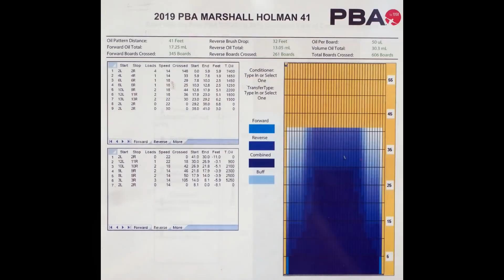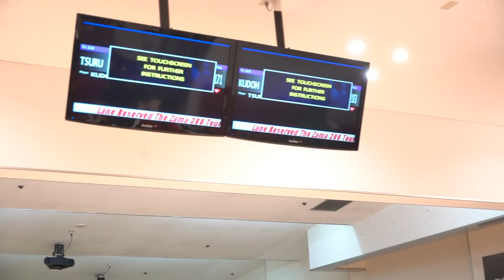The ZAMA 300 tournament【ボウリング】【キャンプ座間】